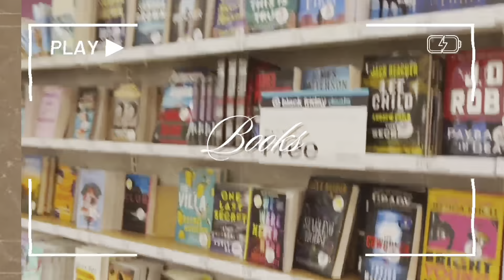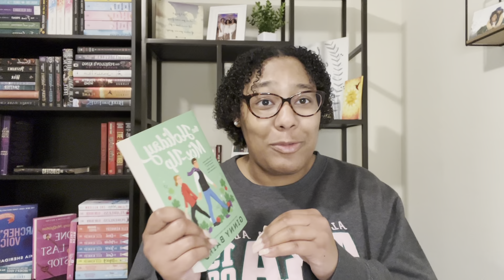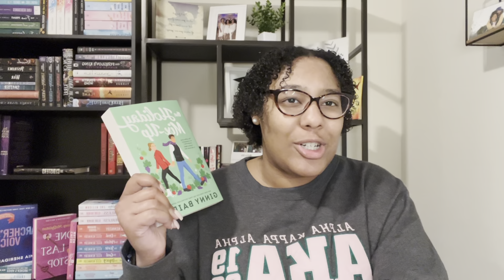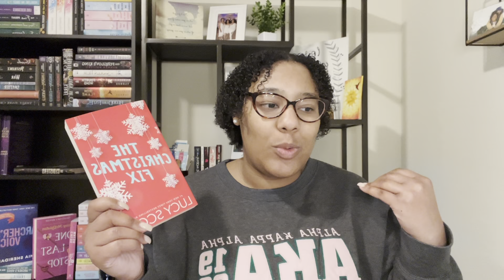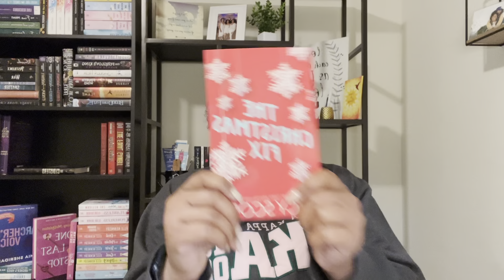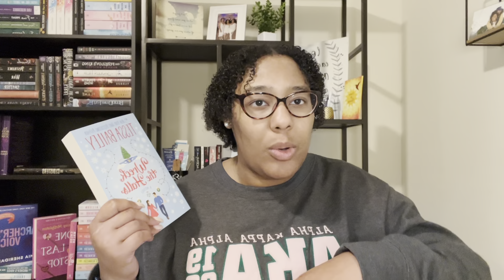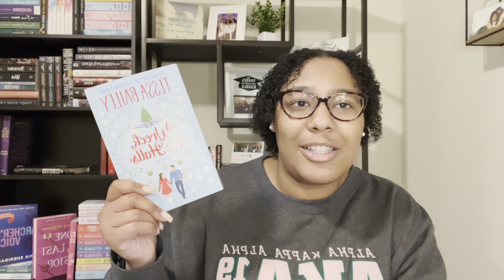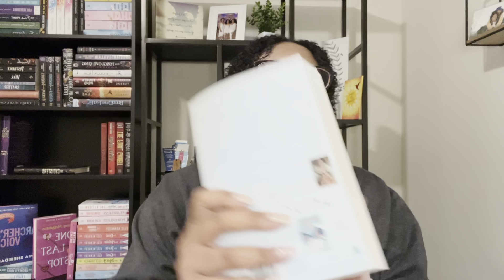Book Recommendations: Part 11| Vlogmas Day 10| 2033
It’s been a while since I’ve recommended some books, so here we go! I decided to recommend Christmas books since it’s the holidays. They are all Christmas romances. It’s actually my first time reading holiday romances and it won’t be the last!! Definitely hope y’all try these books and enjoy the holidays!

Book Recommendations:

-The Holiday Mix-Up by Ginny Baird
-The Christmas Fix by Lucy Score
-Wreck the Halls by Tessa Bailey
-A Merry Little Meet Cute by Sierra Simone and Julie Murphy

FAQ's:
Age: 24
When's my birthday: December 11
What I use to film: iPhone 13
Editing software: iMovie on MacBook Air/iPad